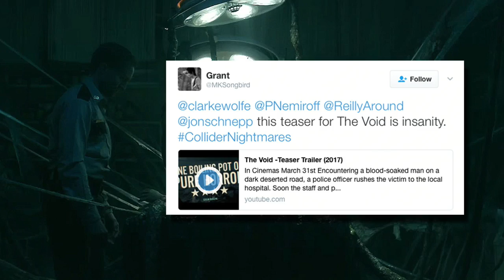Sam Raimi May Direct Bermuda Triangle Movie, Stephen King's Castle Rock Teaser - Collider Nightmares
On this week's episode of Collider Nightmares (Wednesday, February 22, 2017) Clarke Wolfe, Perri Nemiroff, Jon Schnepp and Mark Reilly will discuss the following:

- Sam Raimi May Direct a Bermuda Triangle Movie

- The Void Trailer

- It Comes At Night Teaser

- The Devil’s Candy trailer

- 47 Meters Down International Trailer

- Castle Rock for Hulu First Teaser, Ordered to Series

- Jump Scares: Horror Directors and Superheroes [David F. Sandberg in talks for Shazam]